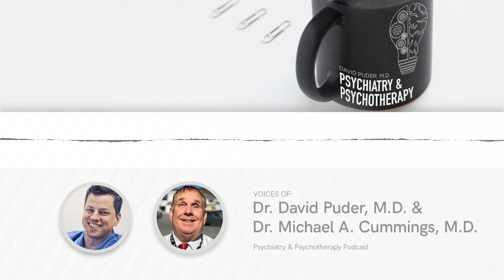ADHD: Diagnosis, Symptoms & Treatment — Psychiatry and Psychotherapy Podcast w/ Dr. David Puder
The full "ADHD: Diagnosis, Symptoms & Treatment" episode from Dr. David Puder's Psychiatry and Psychotherapy Podcast. Featuring Dr. Michael Cummings, M.D.

In this week’s episode of the podcast, Dr. Puder interviews Dr. Michael Cummings about psychopharmacology for Attention Deficit/Hyperactivity Disorder (ADHD). They talk about the symptoms, the treatments, and the typical myths about the disorder.

Here's a short blog on the topic to complement the podcast, and subsequently, you can find detailed notes on the topic

By listening to this episode, you can earn 1 Psychiatry CME Credits